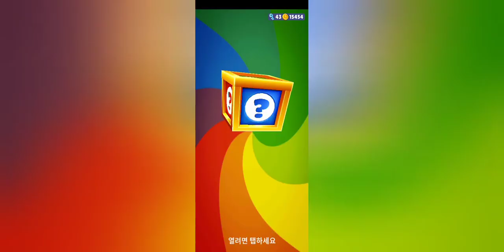Subway surfers: ภารกิจล่าเงินแสนจะสำเร็จหรือไม่